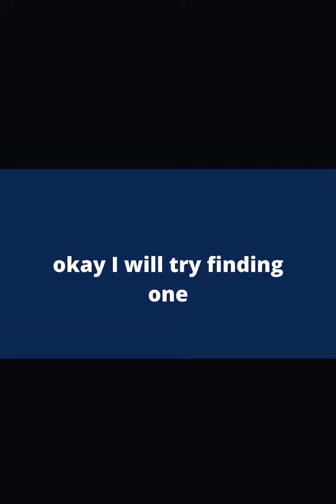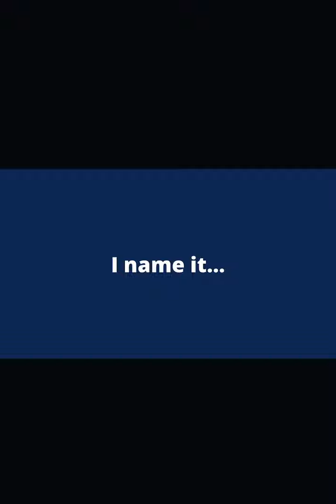Up To Space